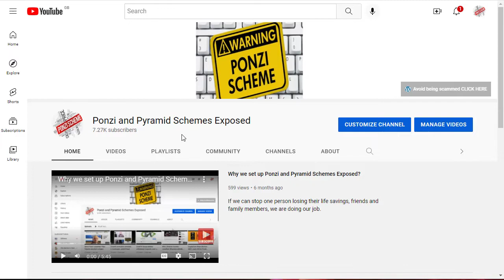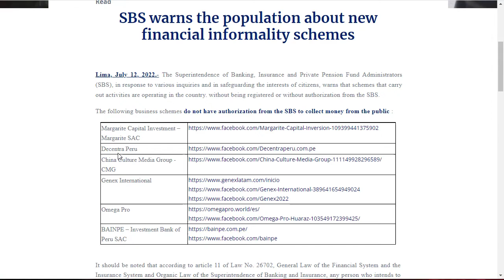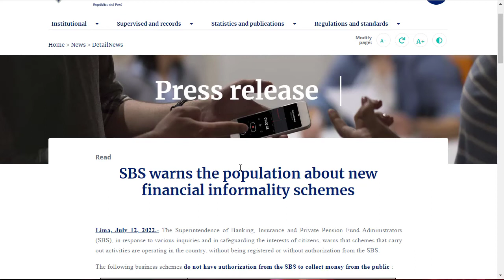Decentra securities fraud warning from Peru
Decentra has received a securities fraud warning from Peru’s Superintendencia de Banca.

Avoid being scammed in Ponzi and Pyramid Schemes, let us show you some legitimate ways to make money in Crypto